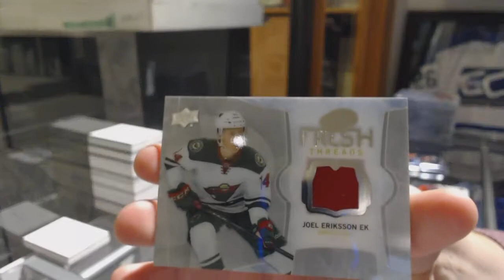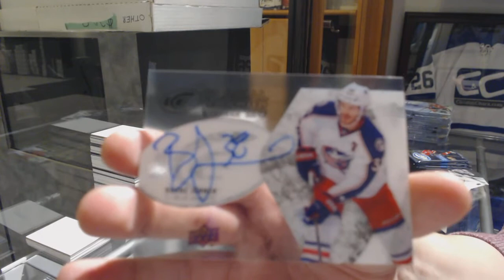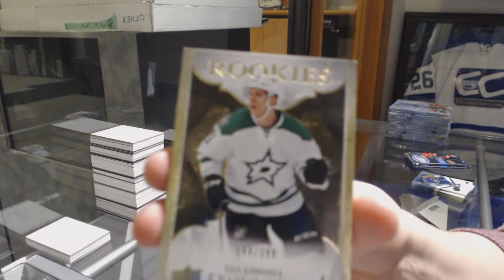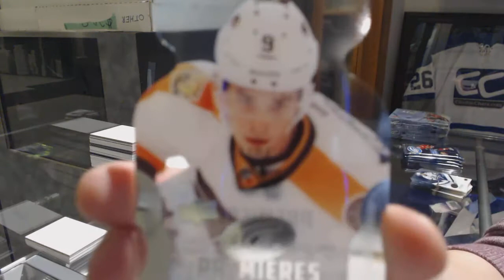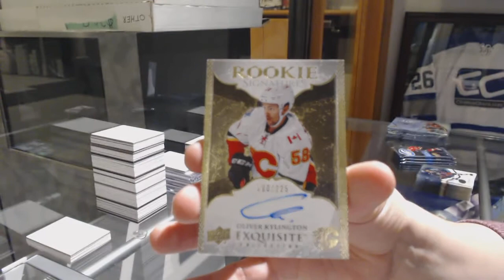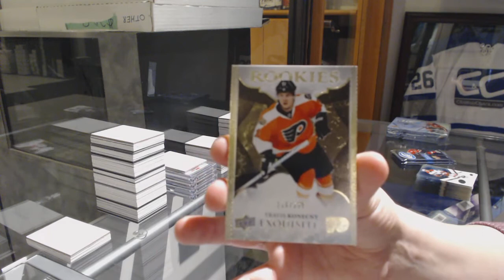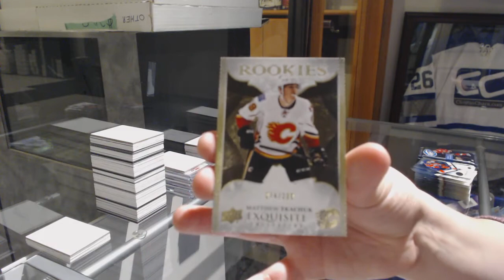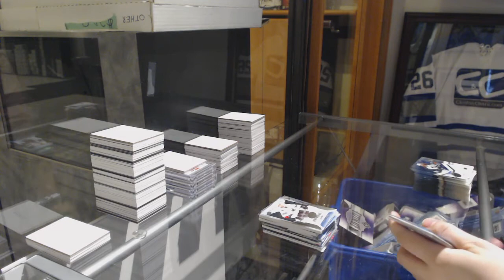16-17 Upper Deck Ice Hockey 5 Box Break - C&C GB #9524